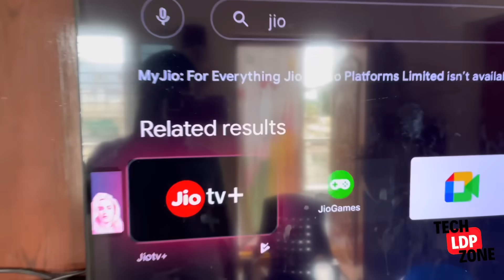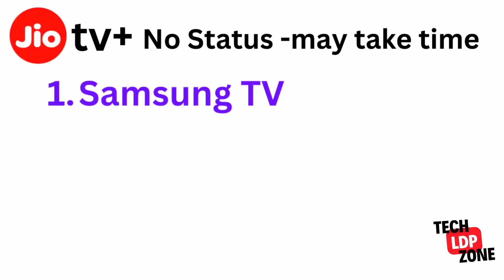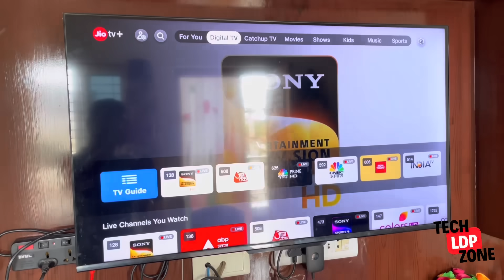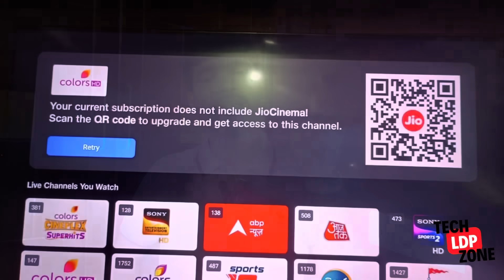Jio TV Plus App Very Big Updates - Free For Smart TV, No Charges, No Setup box & No Extra Connection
🚀 Exciting News for Jio TV Users! 🚀
In this video, we dive into the latest and greatest updates from the Jio TV Plus app! 📺✨ Discover how Jio is revolutionizing your TV experience with NO setup box, NO extra connection, and absolutely NO charges for smart TV users.

🔥 What’s New?
Free Access: Enjoy a vast range of channels and content without any additional costs.
Seamless Experience: No need for extra setup boxes or connections.
Enhanced Features: Learn about the new features that make Jio TV Plus the ultimate choice for your home entertainment.

🔍 Highlights:
Step-by-step guide to accessing and setting up Jio TV Plus on your smart TV.
Overview of the latest features and content updates.
Tips and tricks to maximize your viewing experience.
Don’t miss out on these amazing updates that make streaming easier and more enjoyable than ever before!

Jio TV Plus
Smart TV Apps
Free TV Apps
Jio TV App Download
Live TV on Smart TV
Free Streaming Services
Jio TV Plus Features
Smart TV Entertainment
Jio TV Plus Review
Free TV Channels Online
Live TV Streaming Apps
Smart TV Live TV
Jio TV Plus Smart TV
Free Online TV Streaming
Jio TV App for Smart TV
Jio tv+ App on smart TV

About Tech LDP Zone
Electronics Engineer, Native place Odisha  state  and living at Vijayawada City of Andhra Pradesh and here to share useful and accurate information of any electronics appliances and Railway Technology.

This video reflects my personal experience and Demo Purpose Only, So requested Viewers to make their own decisions based on their requirements & Needs.